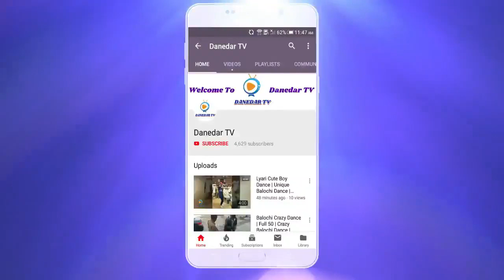315 Pir Kan Chilam Part 1 By Tabish Hussain Baloch AT 26 Oct 2019 l MR Panther Crazy